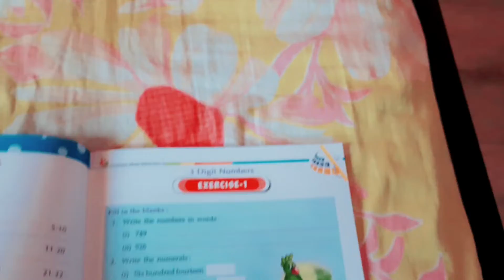Gussa aaye to khao thandhi kheer😜|Maa ko jana pra Dr. k pas😔|Ishan & Mom vlogs 👩‍👦💖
24 MARCH 2022